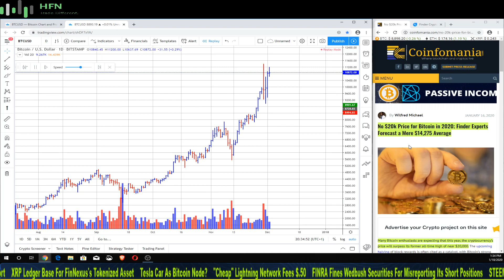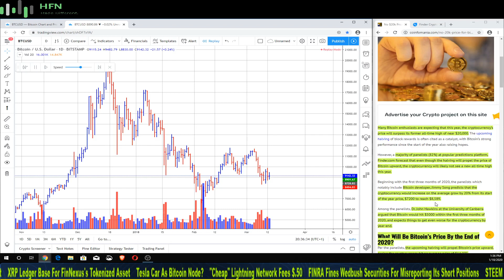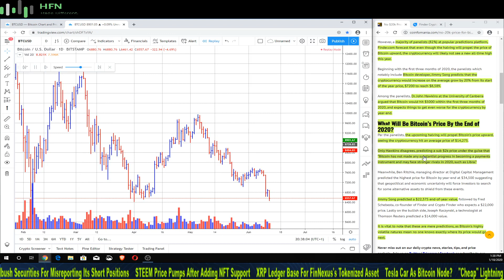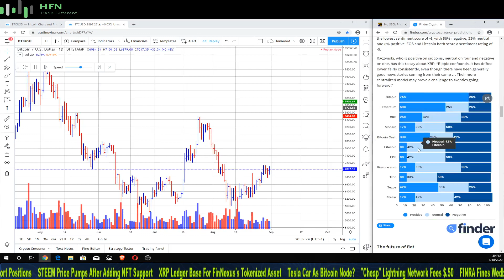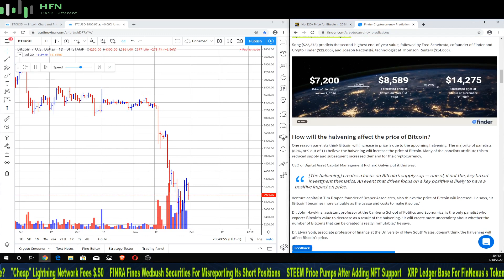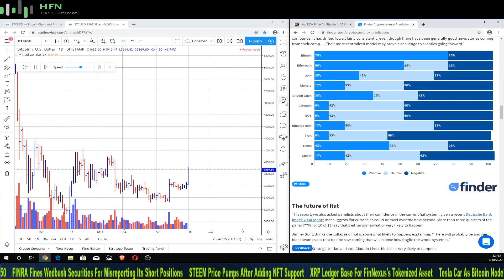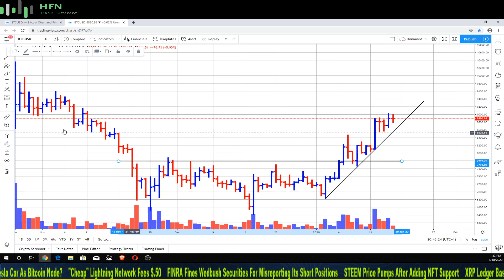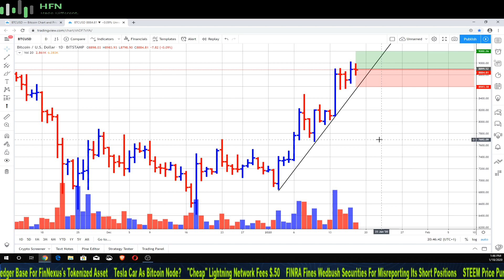WHY BITCOIN WON'T HIT $20K IN 2020?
Let's find out why Bitcoin (BTC) won't hit $20K in 2020?  What is the reason?  There are some individuals that think Bitcoin (BTC) won't hit $20k. I don't know what they're thinking but we'll give them the benefit of doubt.  Lets see if Bitcoin's price chart substantiates their premise of Bitcoin not hitting $20k in 2020.